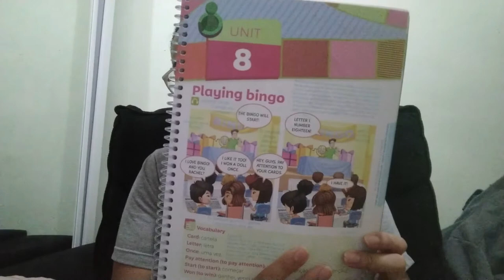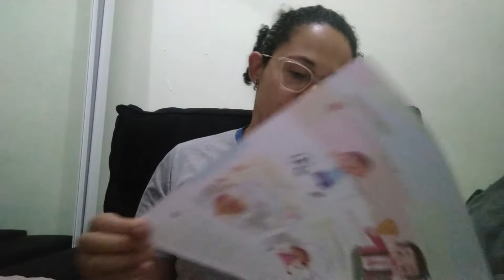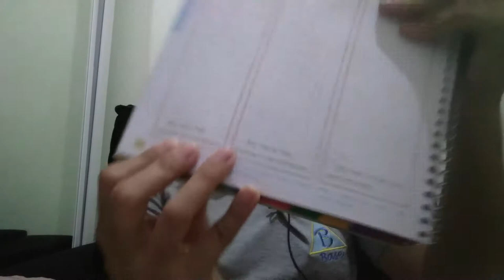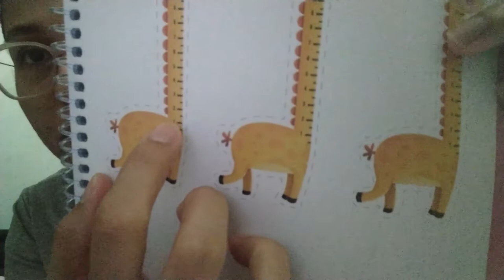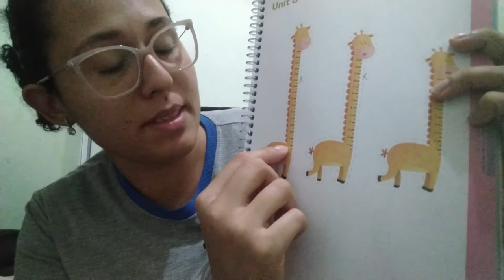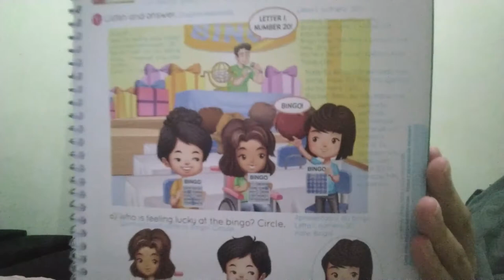3º ano - 26ª aula de Inglês - 05/11/2020 - Profª Mariane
Páginas 87, 88, 90, 91, 93.